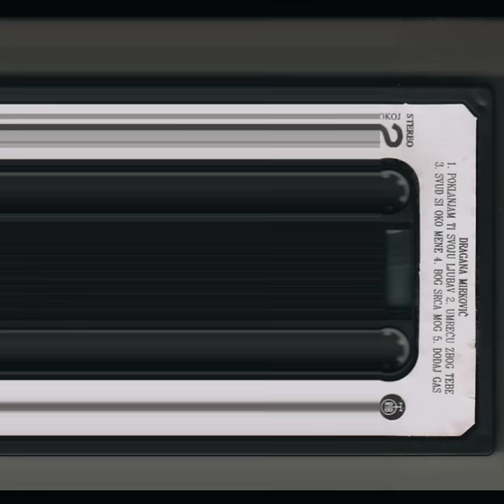Dragana Mirkovic - Umrecu zbog tebe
Odkad me ne volis
san mi ne dolazi
zivim od proslosti
jer ljubav nam odlazi

 Ref. 2x
Mozes li da osetis
da dusu mi lomis kao klas
umrecu zbog tebe, umrecu zbog nas
ako ti ne cujem glas

Koliko straha mi
donose dani svi
zivim od proslosti
placem zbog ljubavi

Ref. 2x

Volim te